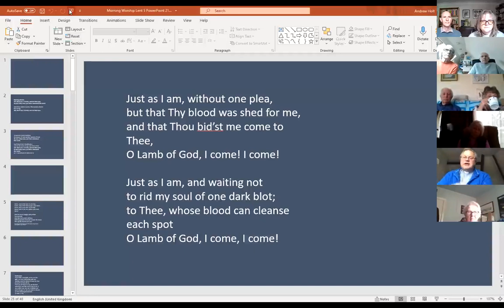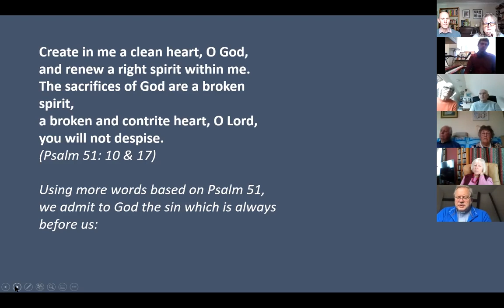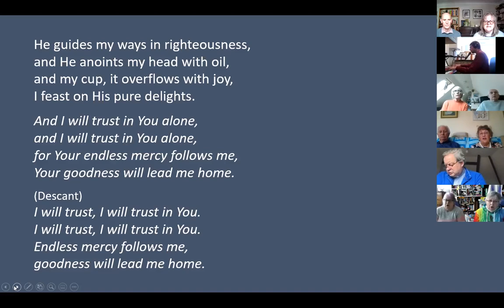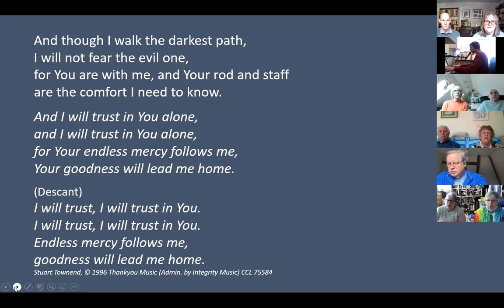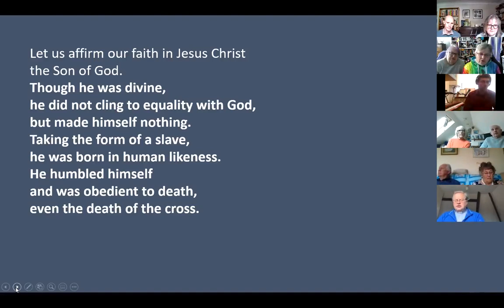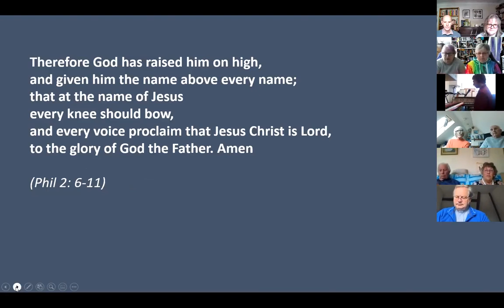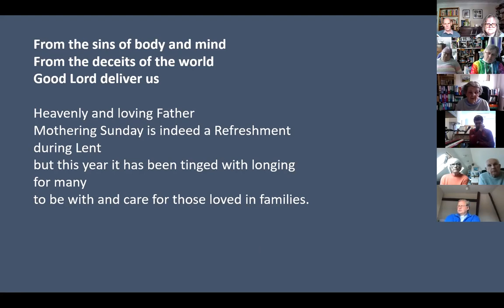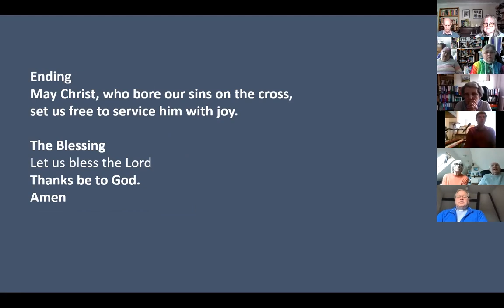21st March Morning Worship via zoom